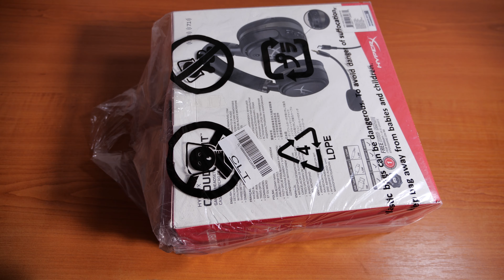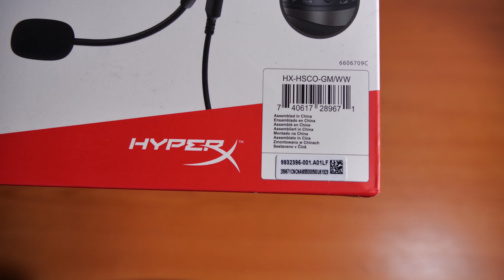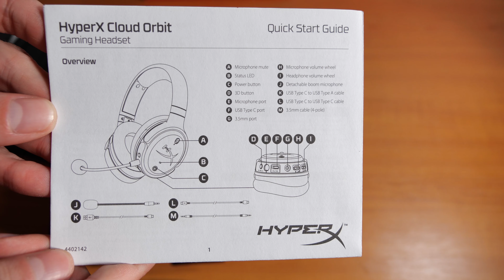HyperX Cloud Orbit Unboxing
Table of contents:
02:20 Direct to unboxing
08:54 Test